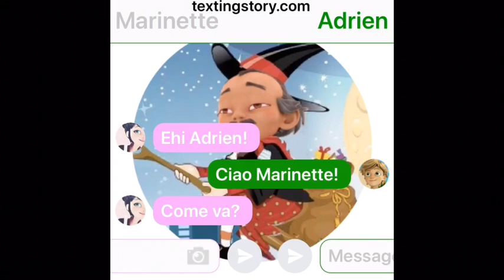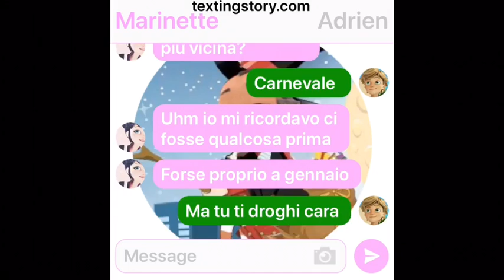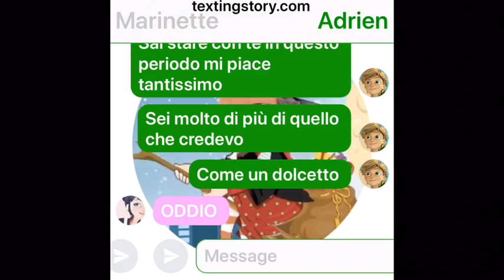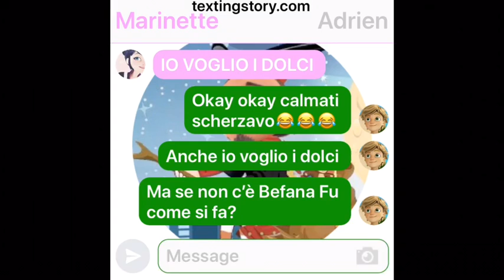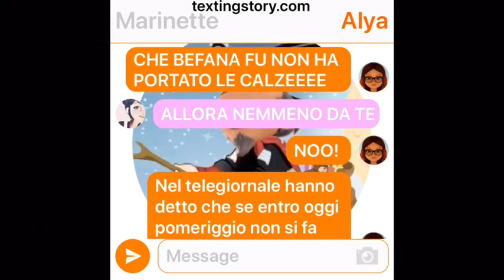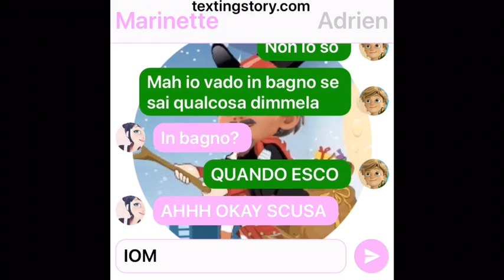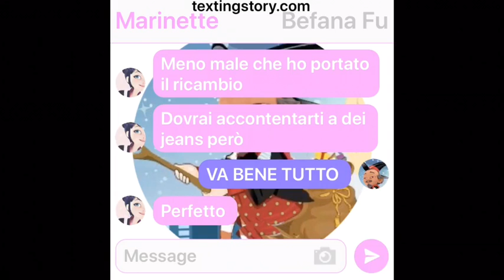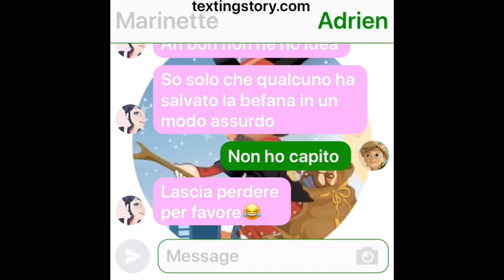|MIRACULOUS| Speciale Epifania! -BEFANA FU🌚-